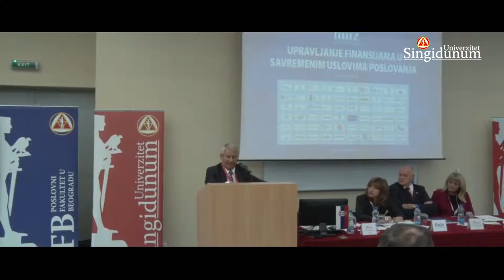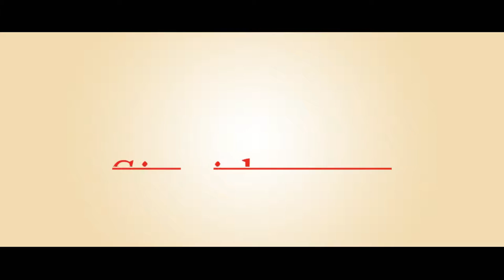Konferencija FINIZ 2015 - Radoslav Sretenović Osvrt na rad Državne revizorske institucije